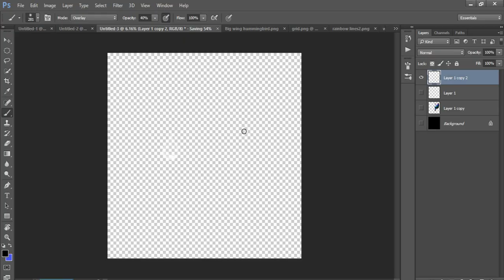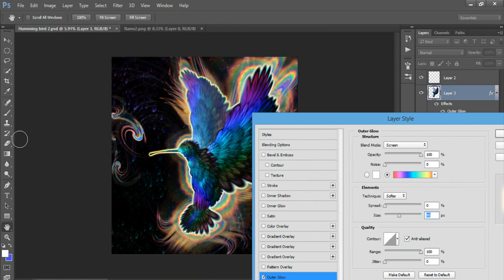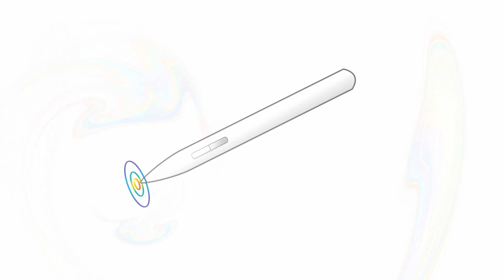Hummingbird speed painting - DigitalVisionaryArt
The creation process of a digital painting of mine, a hummingbird feeding on psychedelic nectar.

If you want to learn how to create art like this yourself, take a look at my online e-courses that teach you how to do so!